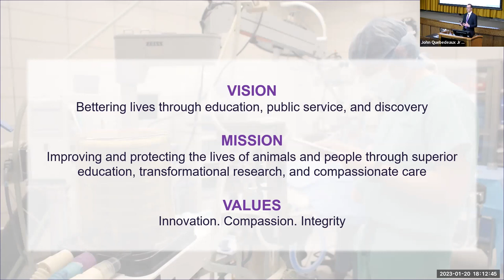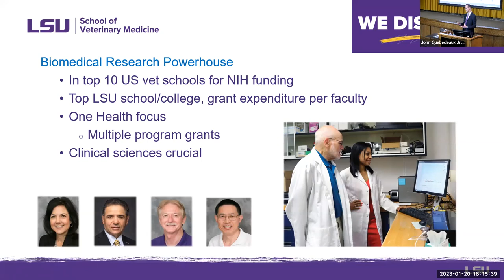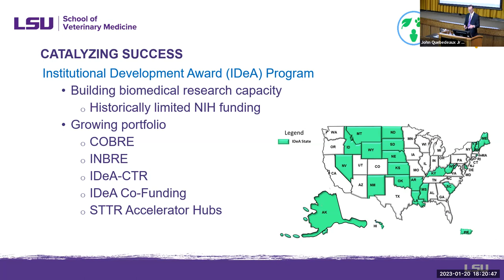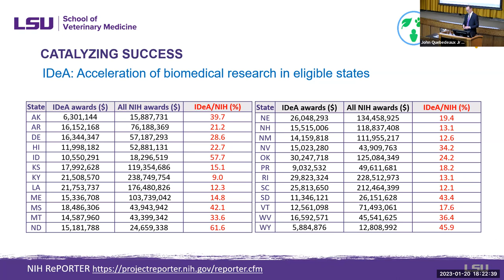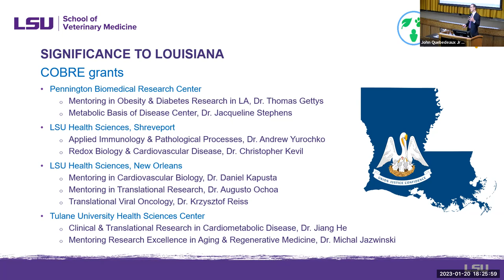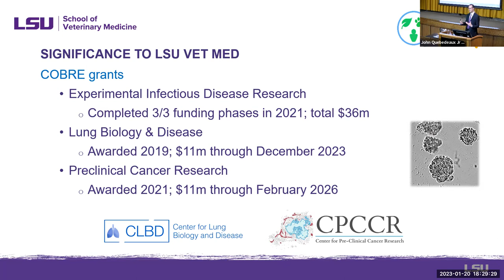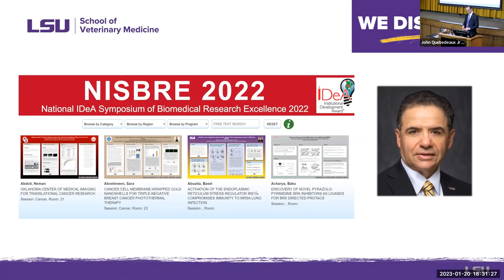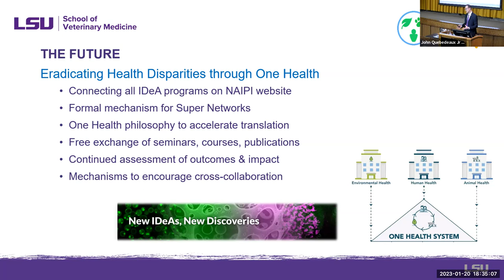2023 LBRN Annual Meeting - Keynote: Dean Garden "Innovating in the Age of One Health"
2023 LBRN Annual Meeting - Introduction: Stephen J. Cutler, Dean of University of South Carolina College of Pharmacy, LBRN EAC Chair.
Keynote and Toast - Oliver Garden, Dean of LSU School of Veterinary Medicine "Innovating in the Age of One Health."